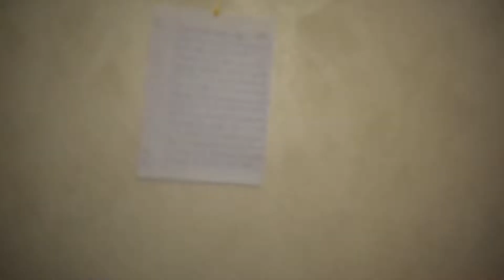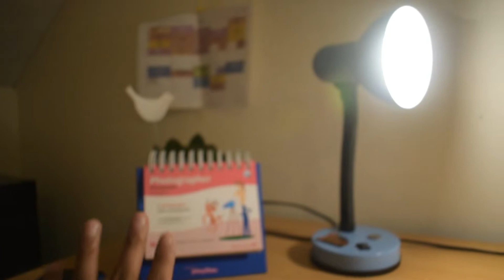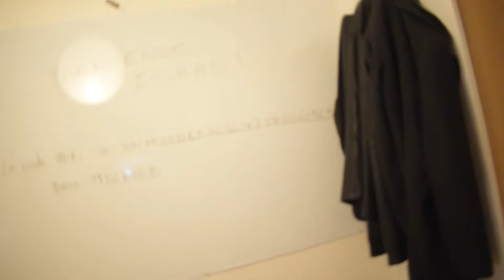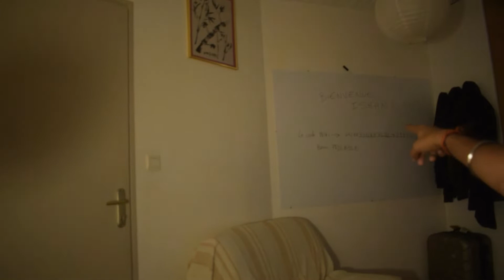Sometimes its hard to say good bye!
I got my host family and my new room tour.

Gadgets Used
NikonD5300
18-55 Lens
Joby Gorillapod

momentailes